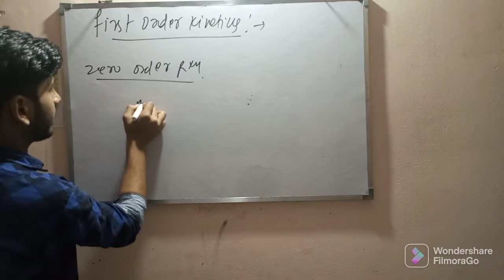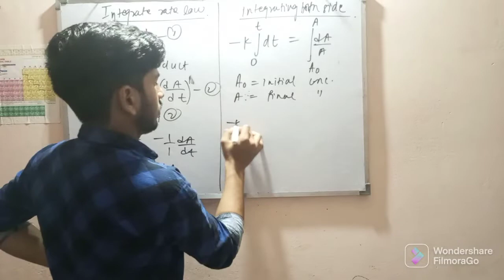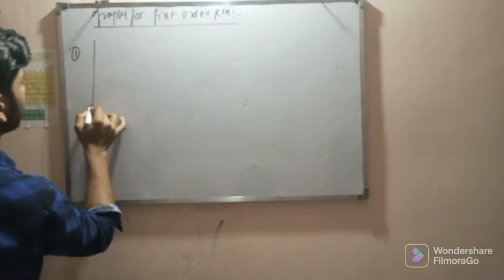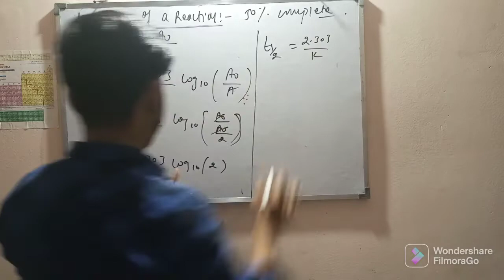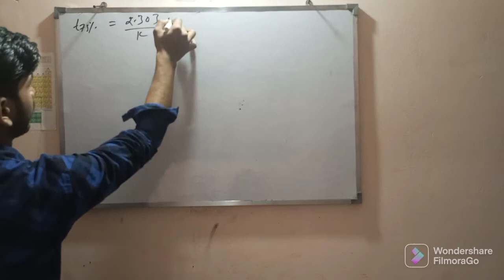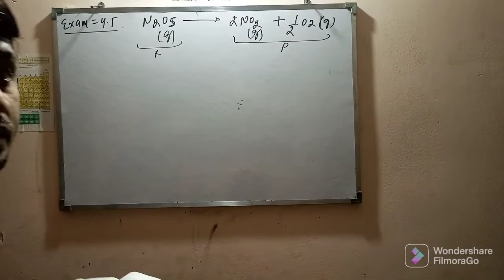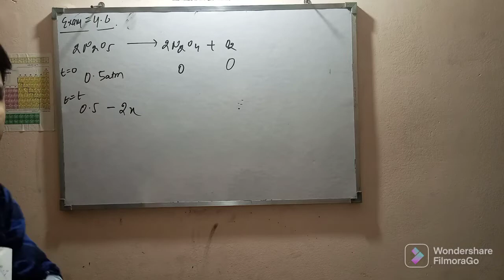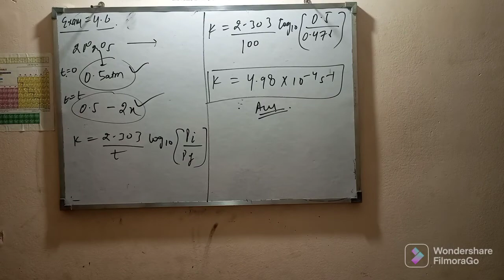Chemical kinetics Lecture 4 class 12 chemistry